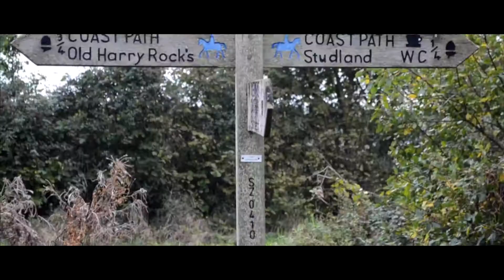IPHONE 7 & MAVIC PRO | Old Harry's Rocks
This is a small video I made using my iPhone 7 and Mavic Pro.